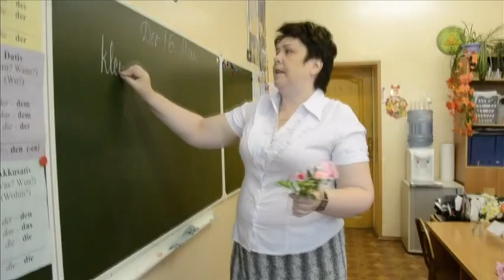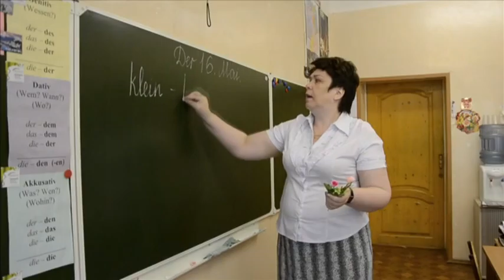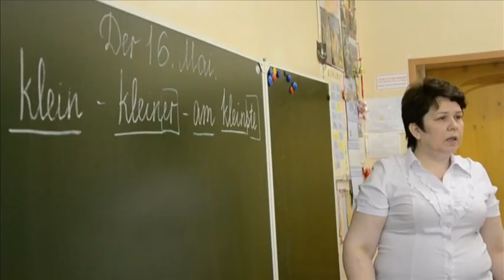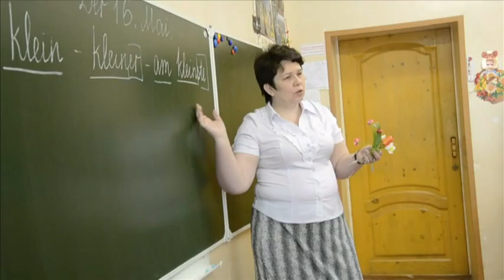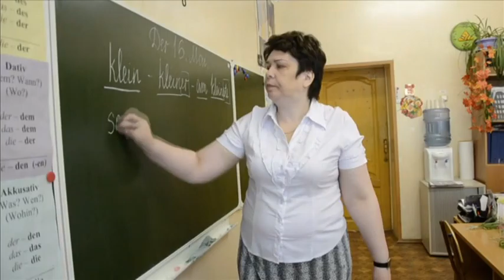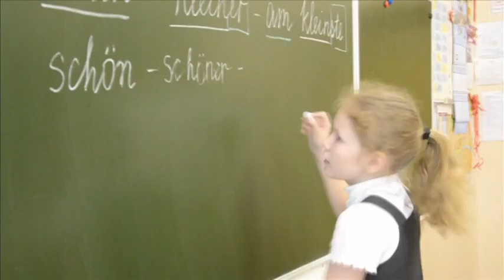Панина Т.В. Урок немецкого языка